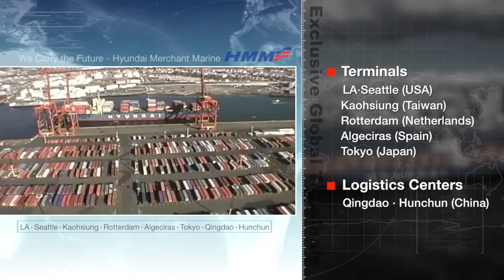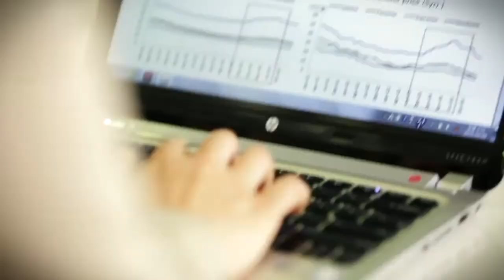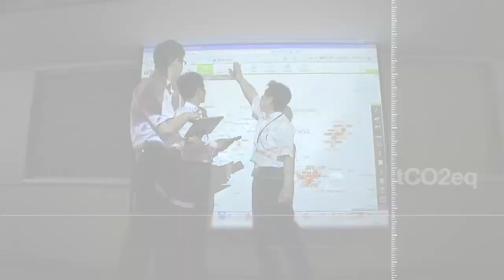2017 HMM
Hyundai Merchant Marine updated promotional video